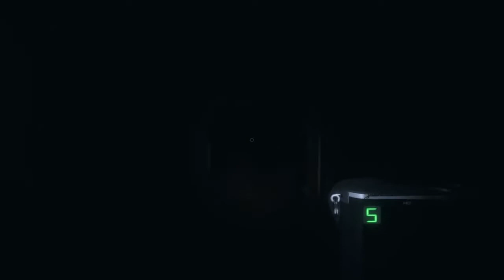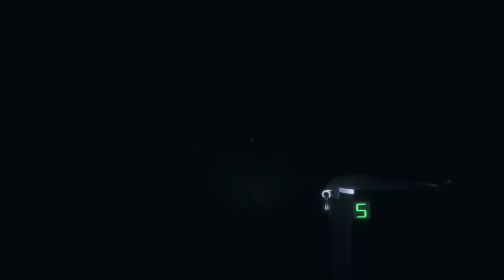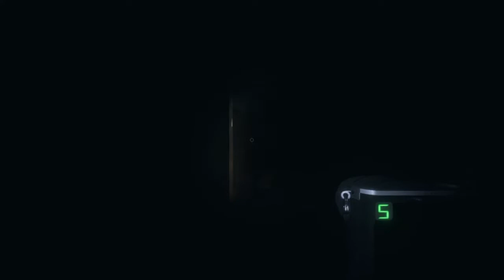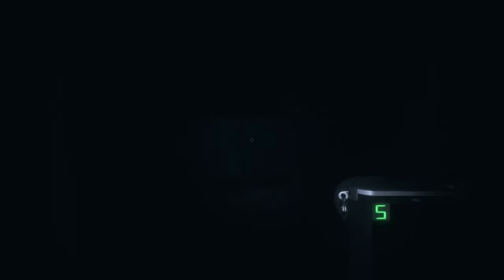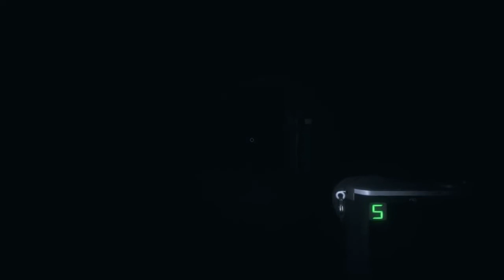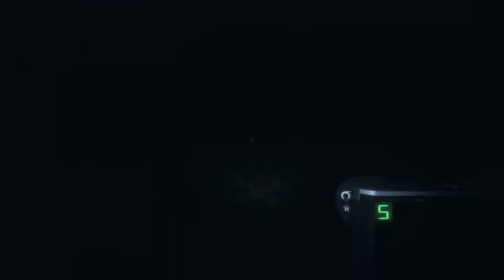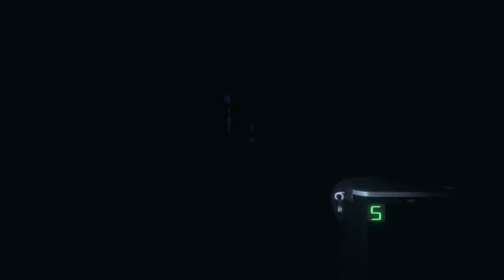PHASMOPHOBIA | The Highschool made me Poop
Scary Scary Scary
All players involved are linked below so go check them out ;)